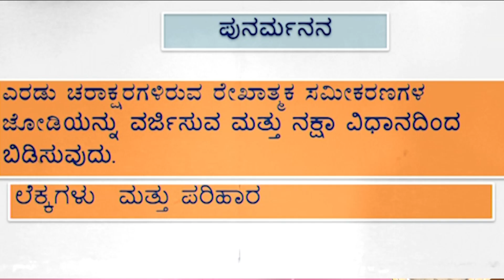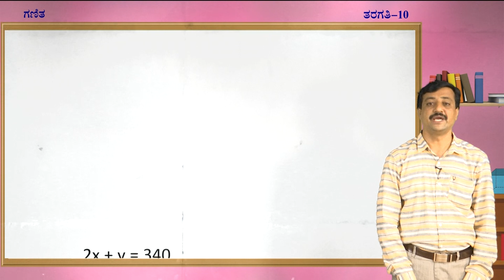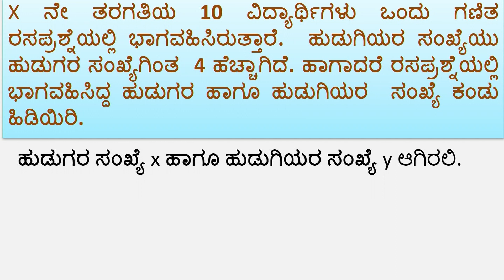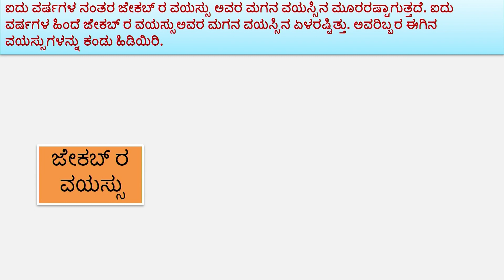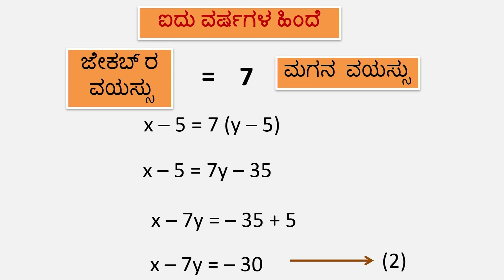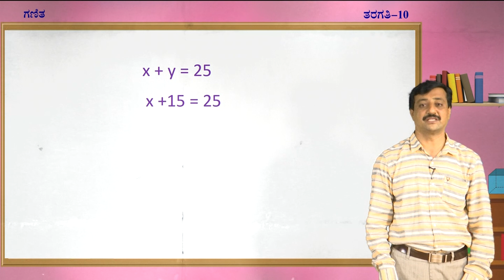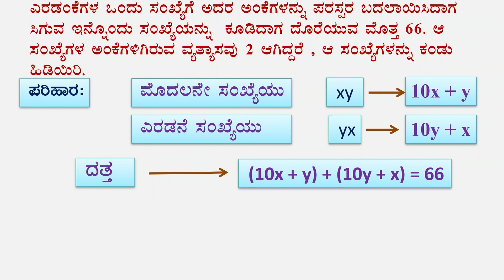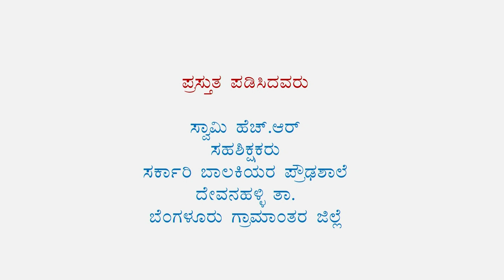10 KM M 17 Eradu charaksharavulla ekakalika sameekarana 4OF5